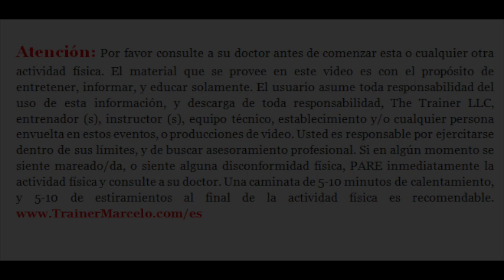S.A.TV #180: Maquinas vs. Pesas. Que Dan Mejores Resultados? Trainer Marcelo Vazquez